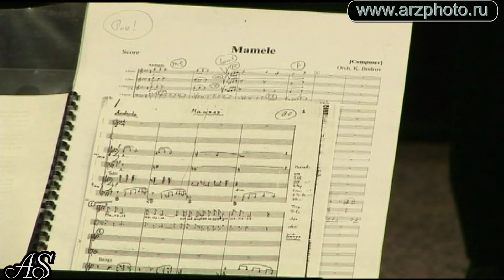Tamara Gverdtsiteli- Mamele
The title track from the program" Tamara Gverdtsiteli, "Mamele: The Mother's Eyes" with Moscow Male Jewish Capella . ( Les archives